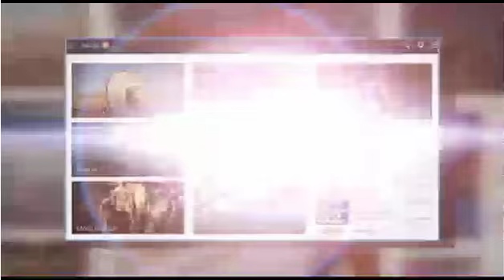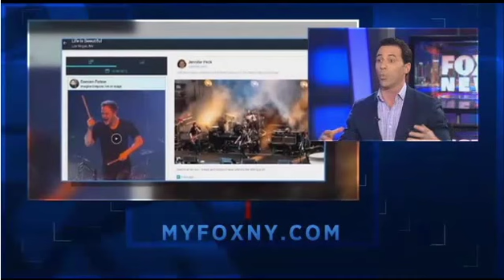Banjo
Silverback Social CEO Chris Dessi discusses the game changing APP BANJO on Fox